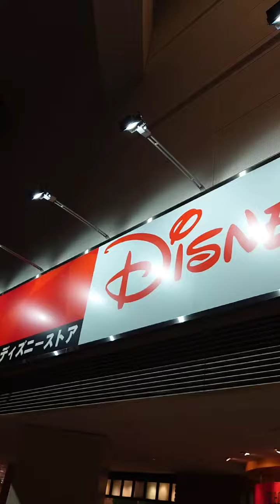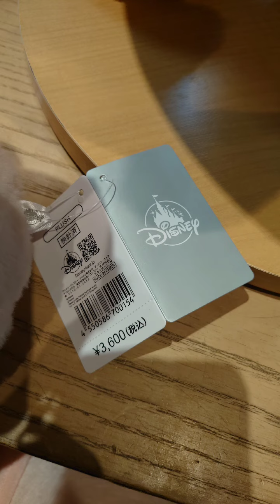（物）ディズニーの 春の彩りに 誘われて☺️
癒やしというか、萌というか、、、